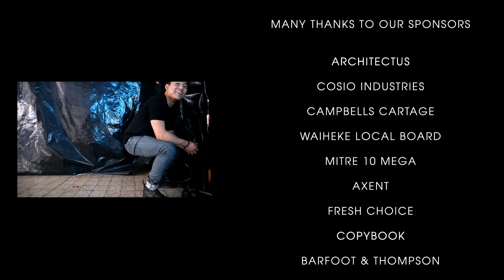No Smoking - Re-imagine New Lynn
University of Auckland 2nd Year Architecture students
Group "No Smoking"
Project "Re-imagine New Lynn"
Part of Auckland Heritage Festival 2013